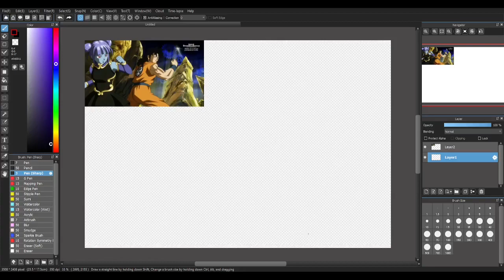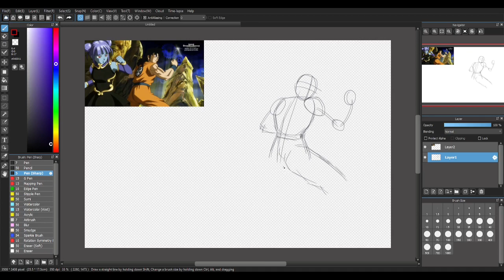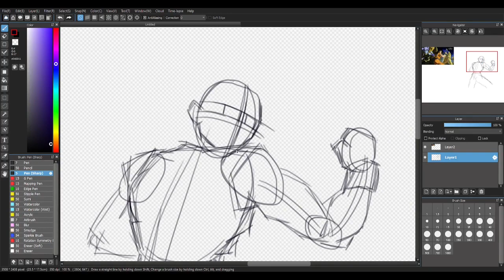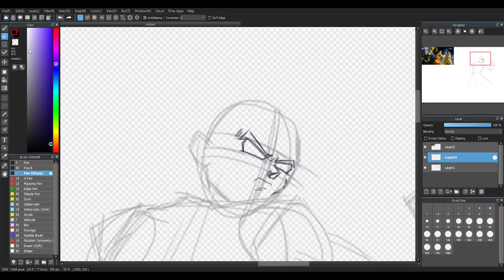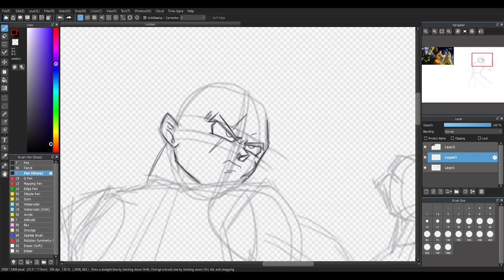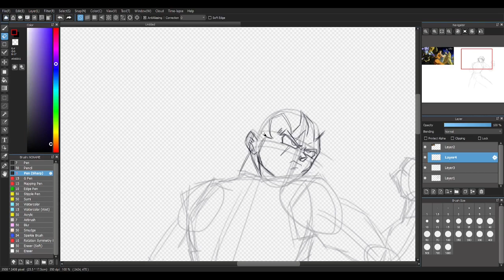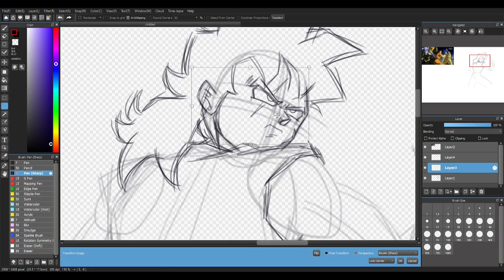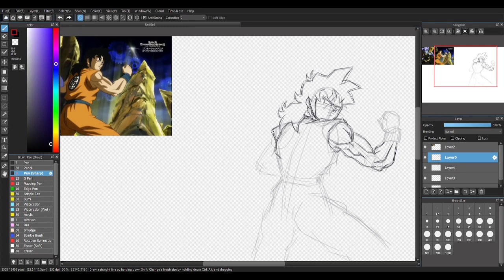About my life (and drawing)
Song:
Nujabes - Aruarian dance